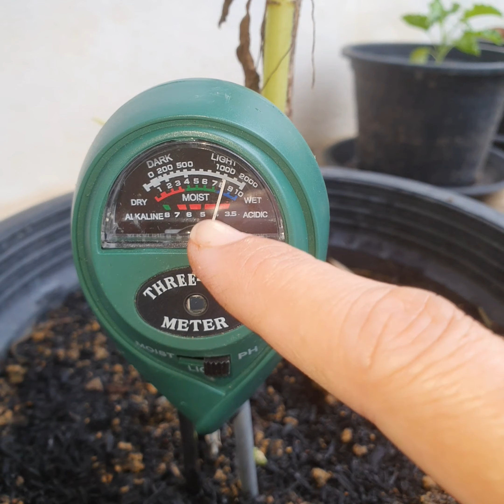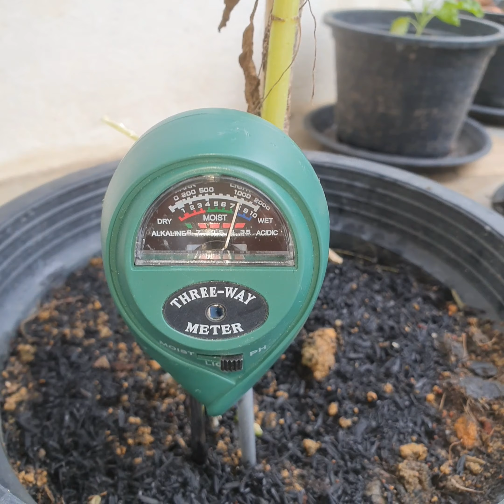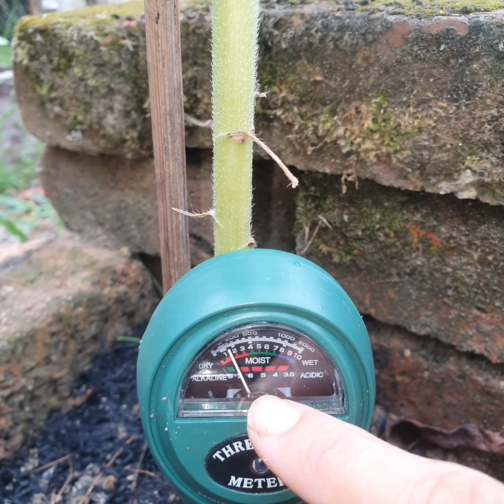Tanaman terbantut? Pecinta tanaman wajib ada alat ini! (Moisture/pH/Light Tester) | Kebun kecilku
Cara mengatasi tanaman yang terbantut..

Ikuti cara KakLis merawat tanaman..